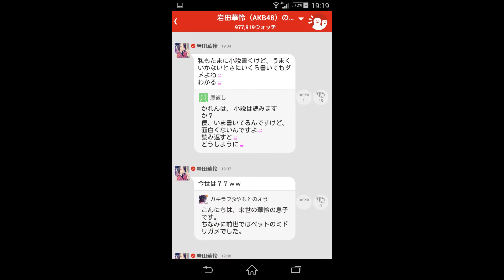48.46グループの言葉の重み 3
僕がクソニートだった頃に実際に755アプリを通じてメンバーや関係者からいただいた言葉を動画にして上げていきます。
ＡＫＢメンバーが755アプリからうつ病クソニートに与えてくれた523の言葉 どんぞこニート Kindle版

僕がニートを卒業しようと決めた日 どんぞこニート Kindle版